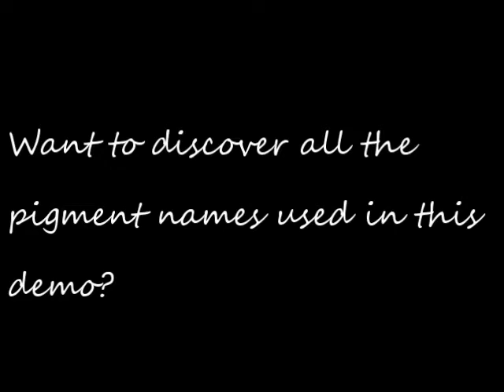How to Paint a Turkey with Watercolors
Learn watercolor techniques and get the full tutorial in the Autumnal Inspirations course!

In this video, watercolor artist Miriam Schulman invites you to learn how to paint turkeys in watercolor.

Miriam Schulman
watercolor and mixed media artist

🎉FREE GOODIES!🎉

Don't forget to check out the Inspiration Place goodie bag. Go pick up your party favor over Whether you're a passionista or a passion professional, I've got something just for you.